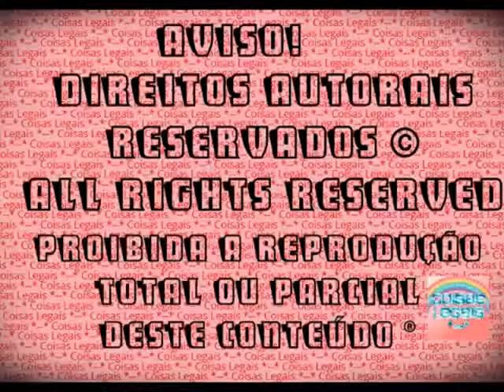Novela Barbie 'O Recomeço' - Capítulo 2 - Samantha foge do pai (2016)